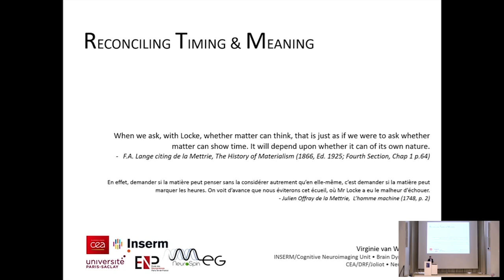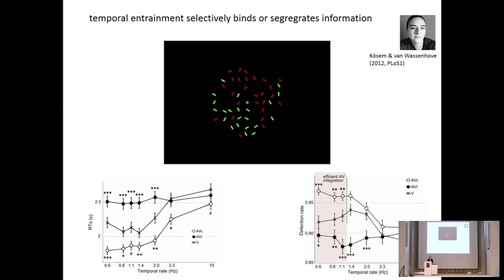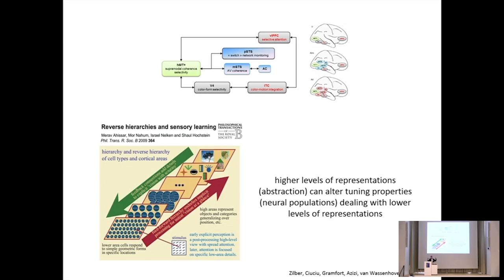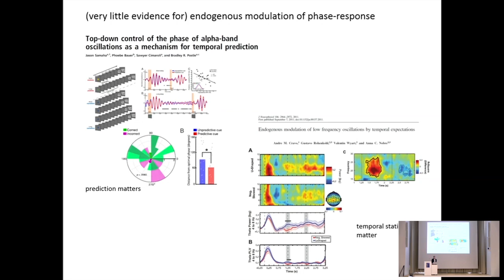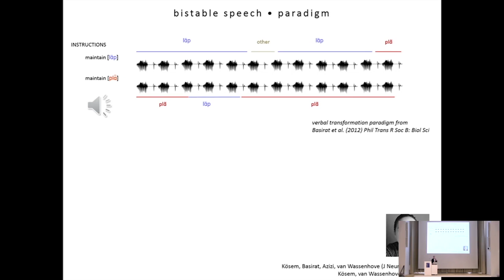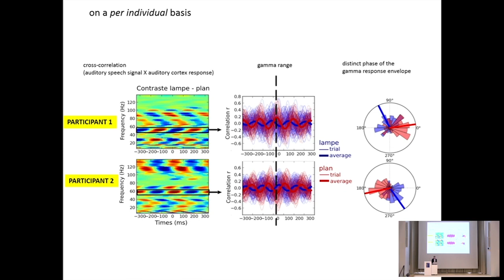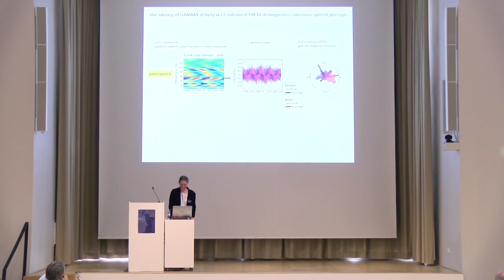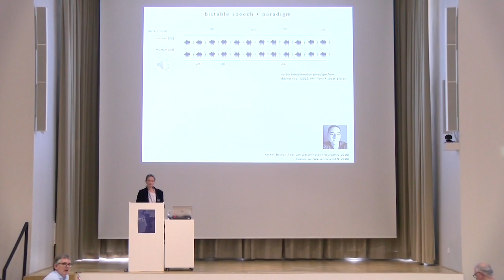Neural Oscillations in Speech and Language Berlin 2017 - Virginie van Wassenhove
Prof. Virginie van Wassenhove, Cognitive Neuroimaging Unit, CEA DRF/I2BM, INSERM, Paris-Sud University, Paris-Saclay University, NeuroSpin center, Gif/Yvette, FR

Neural oscillations: reconciling timing and meaning
Neural oscillations have been implicated in various cognitive functions, highlighting their logistical relevance in timing cognition. In humans, cortical oscillations may parse continuous speech signals into computational units (e.g. syllables or words) necessary for speech comprehension. Neural oscillations may serve as natural parsers for bottom-up acoustic parsing and may also be top-down modulated by available linguistic representations. Using magnetoencephalography, we contrasted acoustic and linguistic parsing using bistable speech sequences: while listening to speech sequences, participants were asked to maintain one of the two possible speech percepts through volitional control. The tracking of speech dynamics by neural oscillations was predict to not solely follow the acoustic properties but perhaps shift in time according to participant’s conscious speech percept. Our results showed two dissociable markers of neural-speech tracking under endogenous control: small modulations in low-frequency oscillations and variable latencies of high-frequency activity (sp. beta and gamma bands). While changes in low-frequency neural oscillations are compatible with the encoding of pre-lexical segmentation cues, high-frequency activity informed on an individual’s conscious speech percept. These and other results will help feed a discussion on the functional role of neural oscillations in representing meaning and/or time.